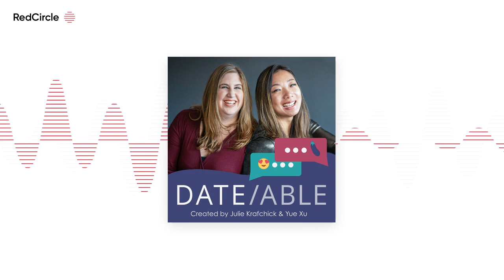[DATEABLE] S13E19: Moving Forward After A Breakup w/ Dr. Gladys Ato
As we move into the new year, it's time to say goodbye to past relationships that aren't serving us. Easier said than done, right? We're diving in with Dr. Gladys Ato about how we can change the way we process breakups. We discuss why it takes some people longer than others to get over their ex, how you can move into a place of acceptance of the breakup, and ways this change can be the start of your next great chapter.

Happy holidays all! We'll see you in 2022!

TW: This episode discusses grief and death

Follow Gladys @gladys.ato. Check out her website where you can get the Reset Remedy Meditation practice she's giving our community For anyone who wants to clear out the bad or stagnant energy after or during a breakup, try the Good Goodbye Ritual